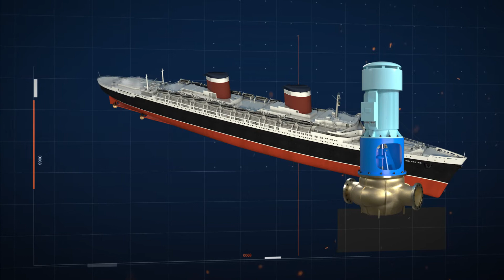Gorio Pump & Marine Systems